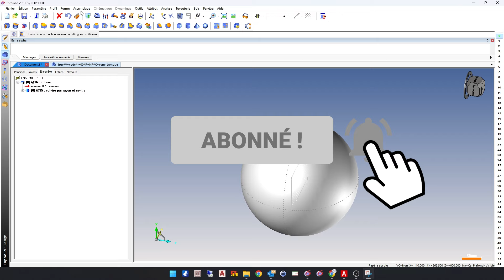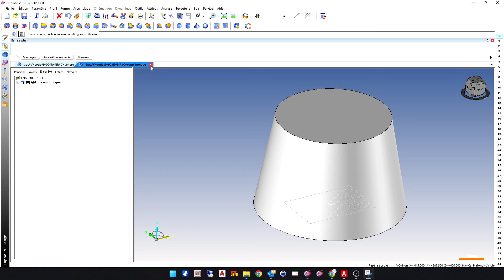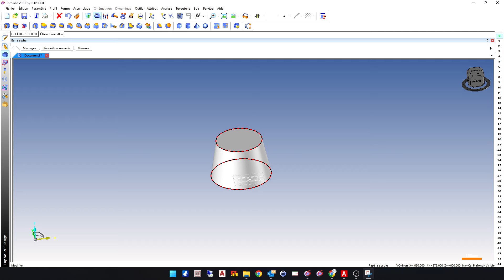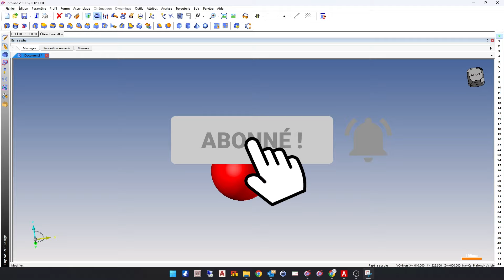La fonction "Code Catalogue" de Topsolid... on "La Redoute"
Euh... oui oui on a osé ! Et même nous avons même fait valider cette "blague" par nos instances supérieurs du Grand Conseil des Décisions Critiques de chez Idéo 😁🤣

Mais voici un deuxième volet qui pourra peut etre vous en faire découvrir une utilisation un peu différente de celle qu'on aurait pu attendre.
Cependant cette fonction un peu anodine sous cet aspect pourra sans doute vous apportez pas mal de bonnes petites idées !

Qu'allez vous en faire ?

Idéo est présent sur de nombreux réseaux, découvrez les tous avec ce LinkTree :

Découvrez la première bibliothèque au MONDE de composants natifs TopSolidWood spécialement pour le monde du bois et de l'agencement :